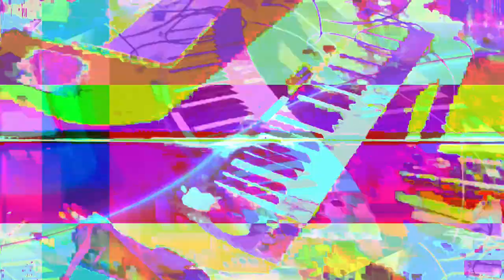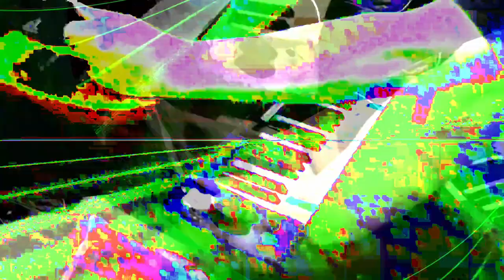[EPILEPSY WARNING] Movie 24 01 26 15h57m33s